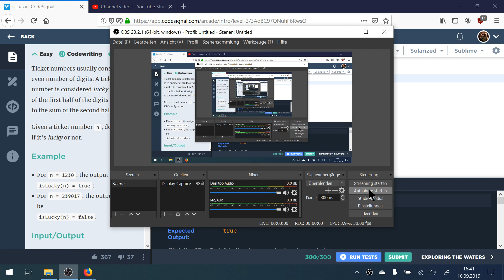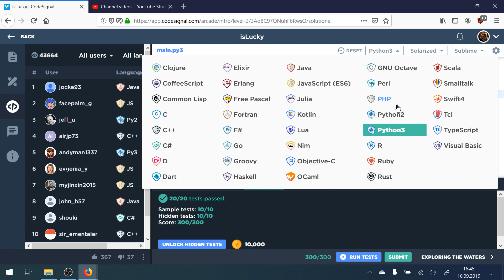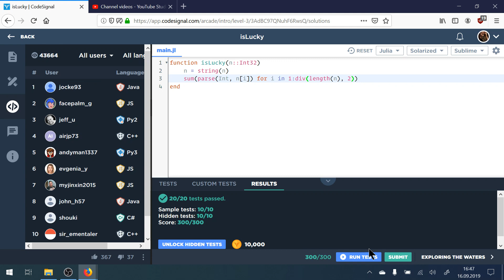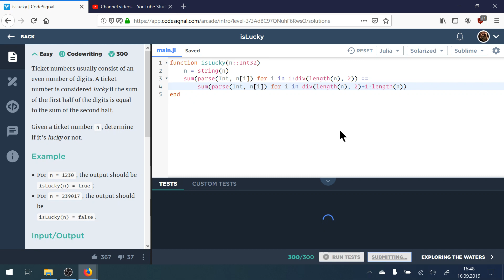Julia Lang vs. Python | Lernen am Beispiel | String in Int umwandeln | #011